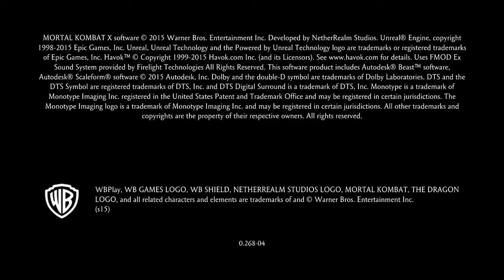BODYCOUNT VS CRAZYITALIAN2222